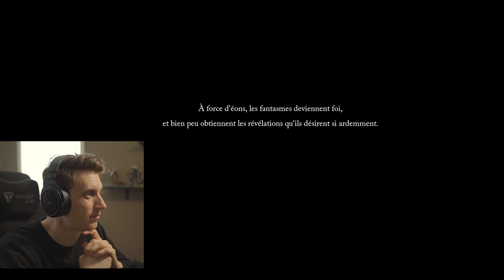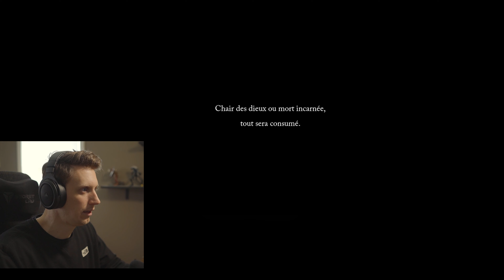Filmmaker Reacts - LORDS OF THE FALLEN Cinematic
Absolutely OBSESSED with the visuals in this trailer! I want to create my own dark fantasy scenes just like this Lords of the Fallen Trailer! Hang out with me as we break down some of these shots and what inspires me with these scenes!

MY GEAR:
🎥 Camera: Sony A7iii
🔮 Lens: Sigma Art 24mm
🎙️ Microphone: Rode Vidmic Pro+
💡 Lighting: GVM RGB Camera Light

Your likes, comments, and shares truly mean everything to me! Appreciate you so much!